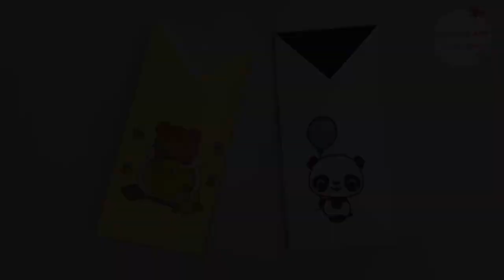How to make a paper pencil box | DIY paper pencil box idea /Easy Origami box tutorial / Origami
DIY ORIGAMI PENCIL BOX / Paper Crafts For School / Paper Craft / Easy Origami / paper PENCIL BOX